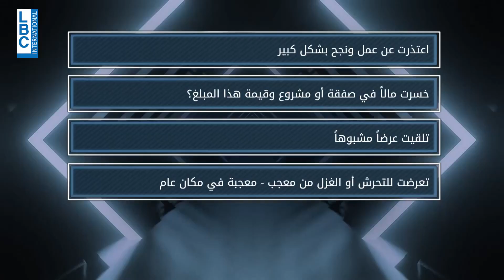الممثل وسام حنّا: تعرضت للتحرش وسط حشود من الناس في مكان عام!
لإعادة مشاهدة حلقة المجهول كاملة زوروا الرابط التالي